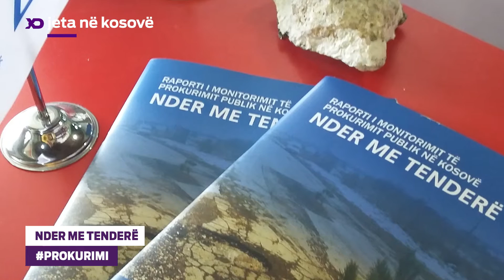Promo: Jeta ne Kosove - Nder me Tenderë